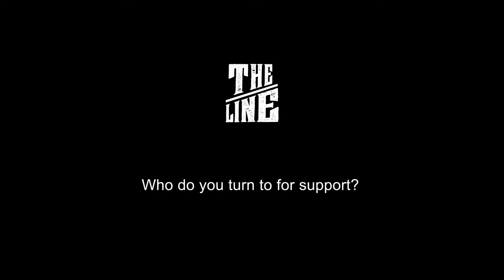Jarman Impey - 'Where to turn for support'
The Line Ambassador Jarman Impey shares who he turns to for support.